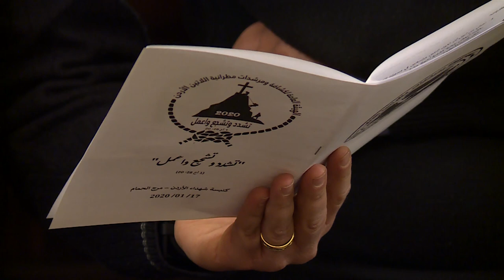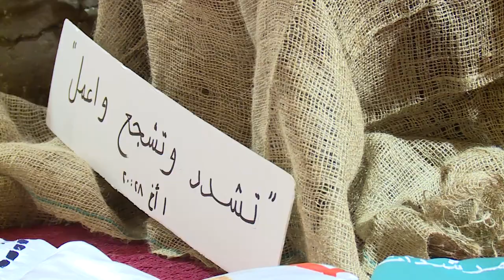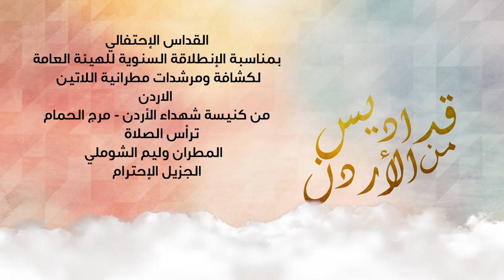نورسات الأردن : القداس الإحتفالي بمناسبة إنطلاقة السنوية للهيئة العامة لكشافة مطرانية اللاتين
من كنيسة شهداء الأردن - مرج الحمام
ترأس القداس المطران وليم الشوملي
الجزيل الإحترام